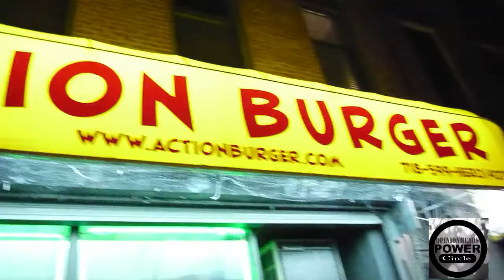OPINION HEADS TRAILER 1